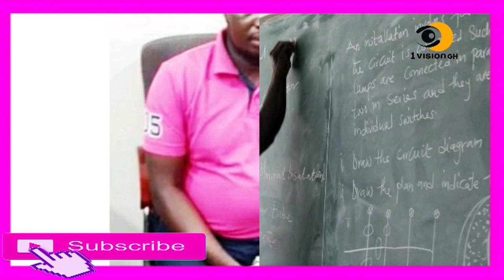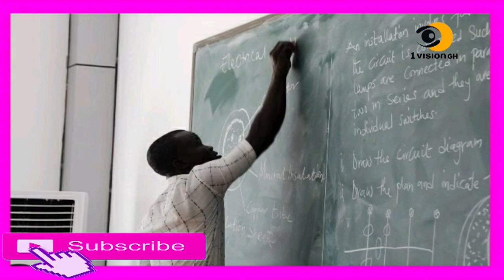ASEM ABA -MOMO D£BT0R$ !N TR0UBL£ AS WHAT W!LL HAPP£N T0 TH£M L£AK$ AND H£ADMA$T£R !N H0T WAT£R$